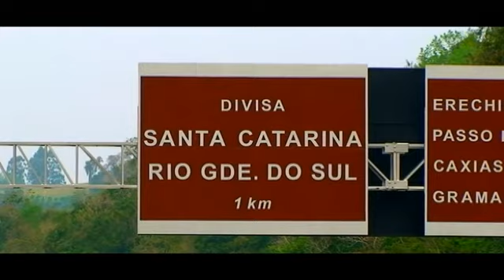Irmãos Casagrande - Meu Torrão Natal (Concórdia) - DVD Águia